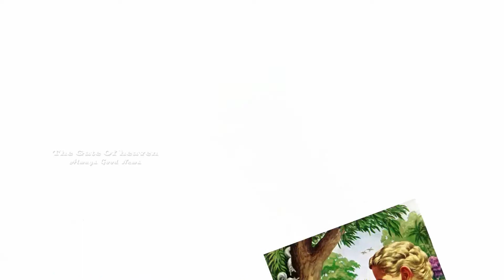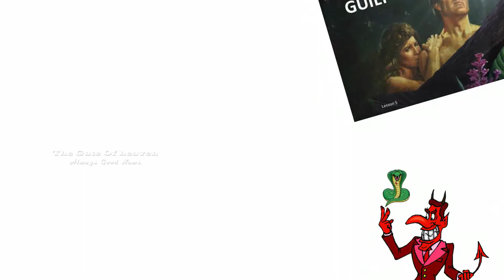హవ్వ ఆదాము మోసపోవటం - ఆది 2:24 - 3:7 - THE BIBLE ( Telugu ) - Bhagath.N.Marshal -